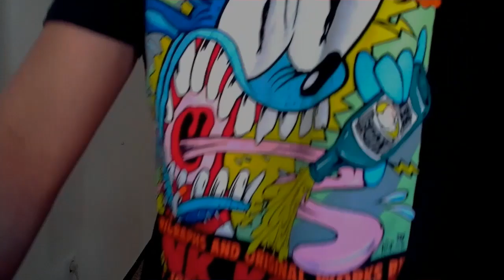CONJUNTO MERCENARIO OLD GEN + INFORMACION SORTEO CUENTAS CHETADAS! GTA 5 1.27 1.40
GTA V Online Nuevo video de LA PASARELA GTA traje antigua generacion y información sorteo CUENTAS CHETADAS GTA! Espero os guste y os divirtais con el video! Saludos PEÑITA!

Comenta cualquier duda o consejo! Gracias!

COMPARTE y FAV AYUDAS MAS DE LO QUE CREES!

Ayuda a POTAMAN a ser un verdadero Superheroe! Toda ayuda por pequeña que sea es bienvenida y servira para hacer el canal de mas calidad!